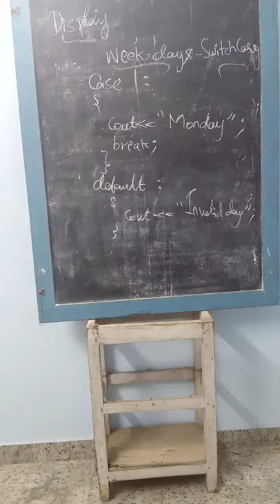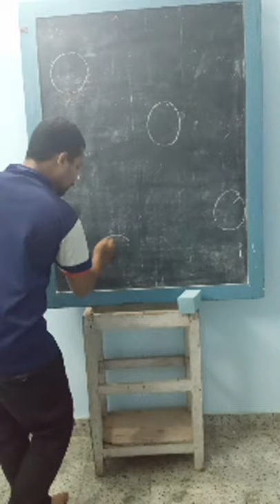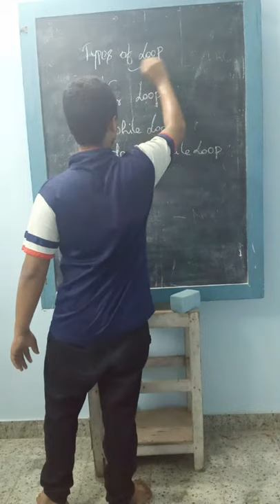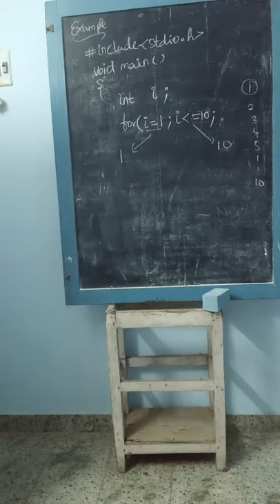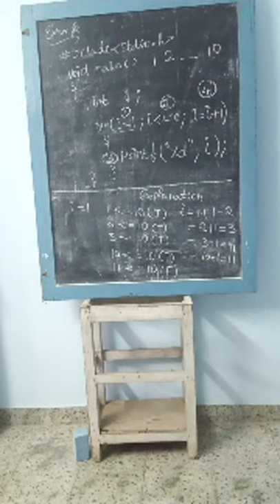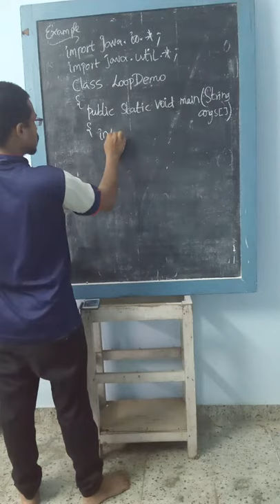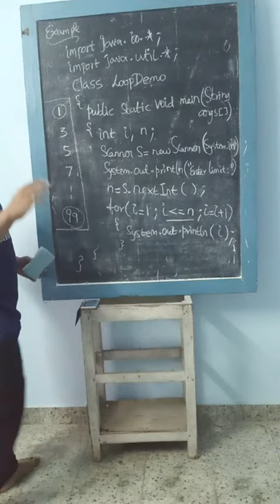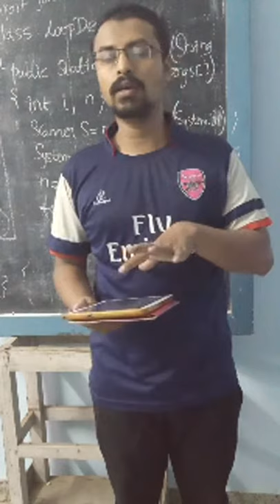Writing Computer Programs - Basics Class 10